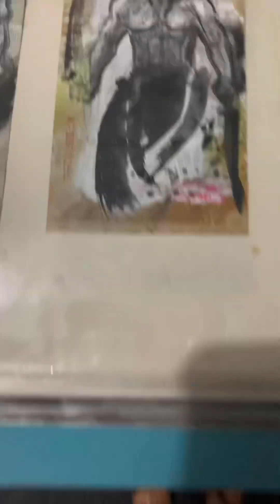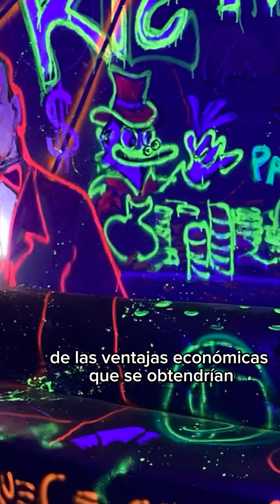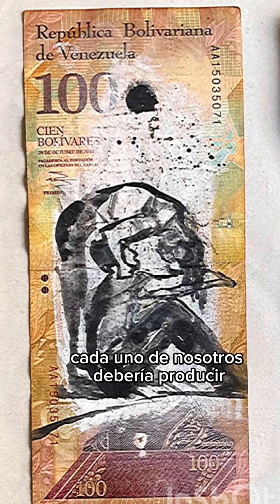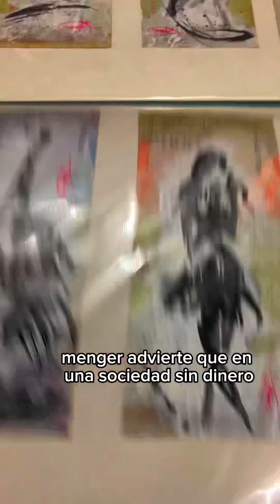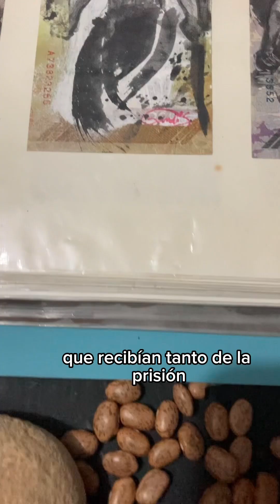Que es el Dinero?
Para hacer Dinero debemos saber 1ro Que es el Dinero ?